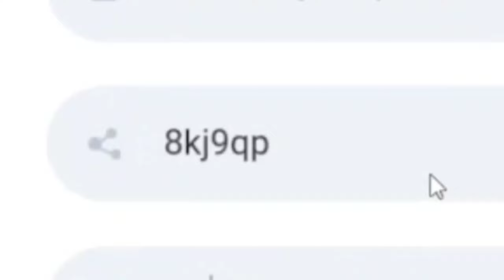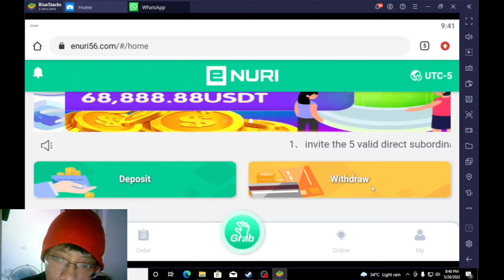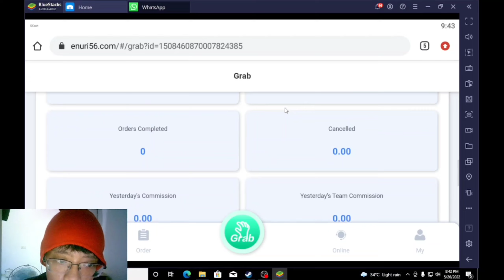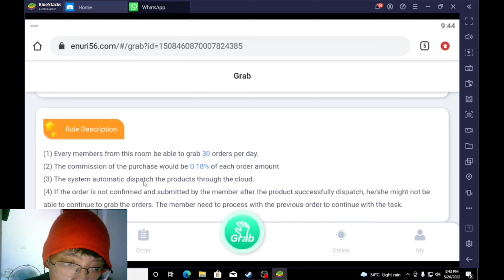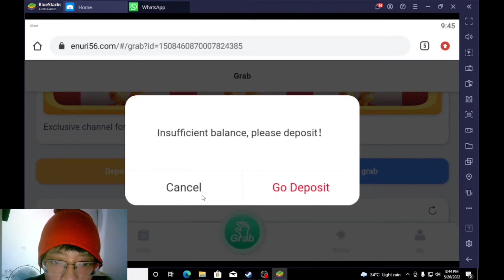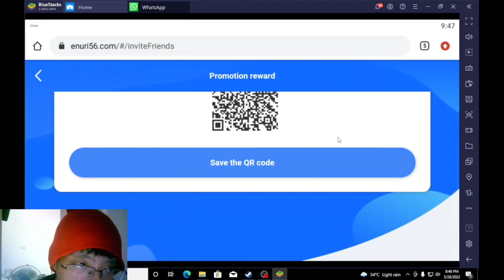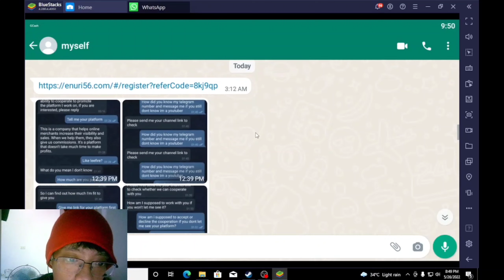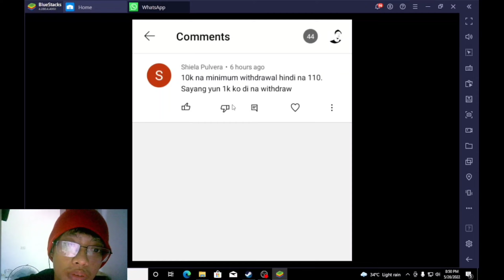MAG INGAT sa BAGONG LABAS NA SCAM WEBSITE NA ITO! 13k PER INVITE!? 3M PER MONTH? SCAMPANY REVIEW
DO NOT INVEST IN THIS SITE! PAG NAG INVEST KA, KUPAL KA

Sorry, ayoko maglagay ng link ng site, the purpose of this video is to review the scam site, not to promote it

legit earning applications
legit apps in Philippines
legit paying apps in pakistan
legit paying apps in nigeria
gcash farming apps
gcash earn money online
legit gcash earning apps
dragon tiger
farming trick legit
joygo tricks, joygo betting tricks, joygo farming tricks, legit joygo tricks
LEEFIRE, leefire app, leefire tricks, leefire withdrawal, leefire proof,

legit apps
legit horoscope apps
legit apps to hack wifi
legit apps that help you make money
legit iphone hacking apps
legit work from home apps
legit apps in 2021
legit investing apps
legit investment apps philippines
legit iphone apps to make money
legit income apps
legit investment apps in nigeria
legit paying apps in philippines
legit loan apps in nigeria
legit job apps
legit apps lexington ky
legit apps like buzzbreak
legit apps loan
legit apps like mistplay
legit apps llc
legit apps like earnin
legit apps like google opinion rewards